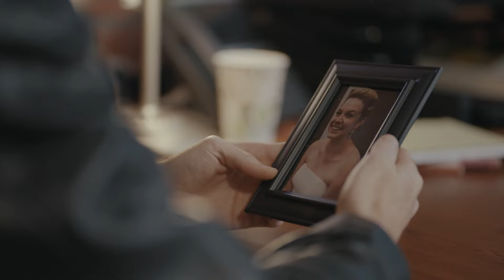Missed Chances (Short Film)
A heated argument brings up old feelings.

Writer/Director: Juliet Lucas
DP/Editor: Seth Dacio

Starring:
Max Rubin
James Chew

1st AD: Madison Turner
Gaffer: Josiah Brimmage
1st AC/Grip: Lydia Lau
Grip: Graham Young
Sound Editor/Sound Mixer: Ethan Nelson
Boom Operator: Joshua Glass